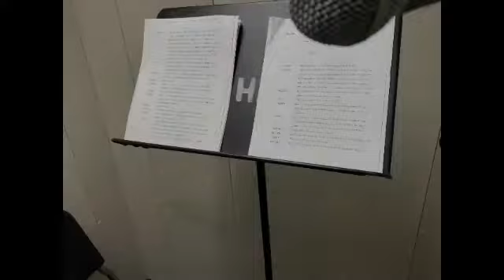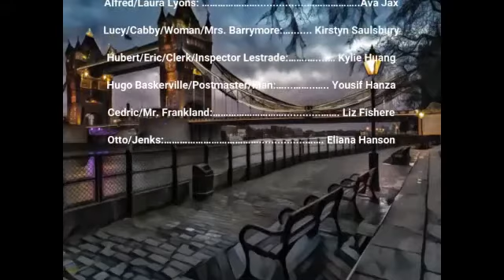Chaska Theater Presents Sherlock Holmes & the Hound of the Baskervilles, Episode 5.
What new mystery will unfold in this next installment of Chaska High School's Fall Production of this classic tale.